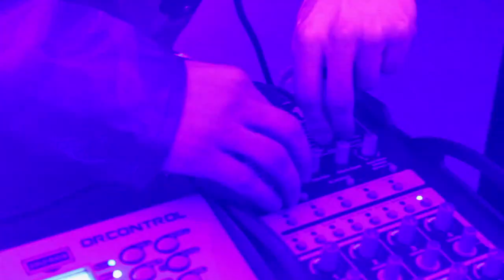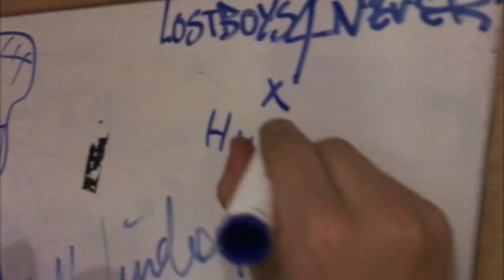Lostboys Vlog Episode 3 - Lil Windex Show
February 8th 2019 was a great night. We played a show with Lil Windex, Joey Hyde and Leno in Kamloops BC. It was supposed to be a show with Supreme Patty but unfortunately he didn't make it. Either way we put on a hell of a show and had blast doing. We can't wait for the next one.

Listen to our music on all Media Platforms